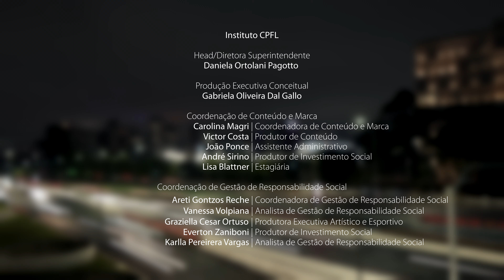CafeExpresso: O que vem depois do humano?, com Rodrigo Petronio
Explorar as fronteiras da evolução tecnológica e suas implicações para a humanidade, investigando o avanço da inteligência artificial, da robótica e da biotecnologia. As fronteiras da ciborguização, da singularidade tecnológica e da busca pela imortalidade, provocam reflexões profundas sobre como entendemos nossa identidade, propósito e limites enquanto espécie. O que significa ser humano em um futuro onde máquinas e seres humanos coexistem e se fundem? Já não somos, hoje, melhorados pela tecnologia que permeia nossas vidas? E no futuro, como será?
Série: Sociedades digitais
Sociedades digitais é uma série composta por quatro episódios nos quais especialistas abordam inúmeras confluências entre o humano e a tecnologia, destacando temas como Inteligência Artificial, intolerância, racismo, redes sociais e o futuro do humano. Confira os demais episódios da série
O CafeExpresso é um programa de televisão derivado do @cafefilosofico_cpfl e combina cenários itinerantes com convidados refletindo sobre diversos temas em uma abordagem interdisciplinar, explorando tanto questões urgentes quanto temas mais amplos, como amor, educação e representatividade.